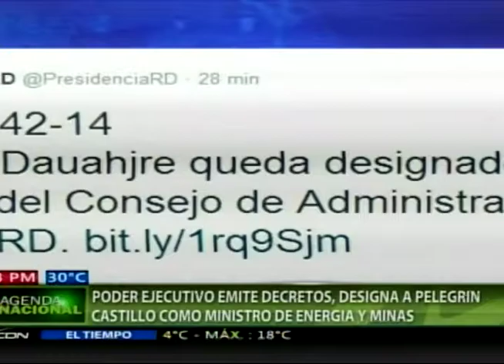Poder Ejecutivo emite decretos dentro para algunas dependencias del Estado